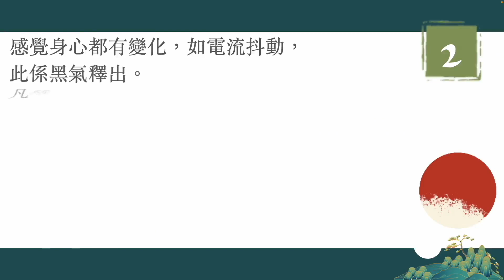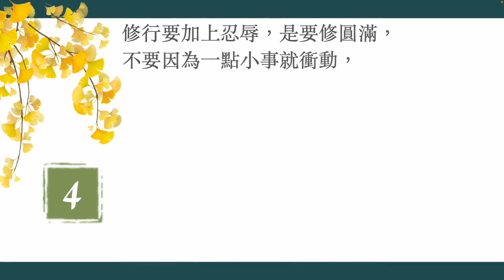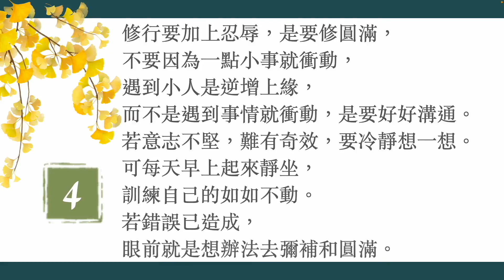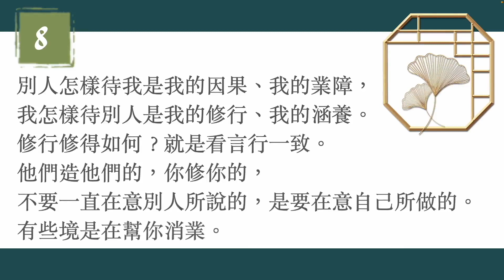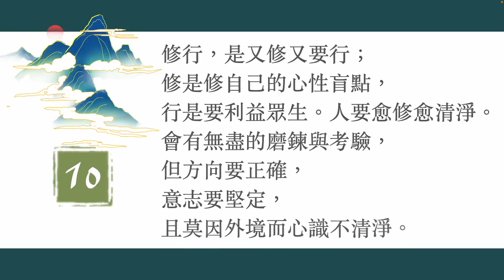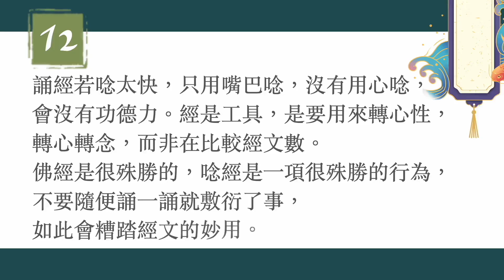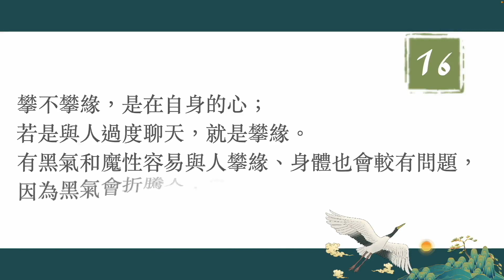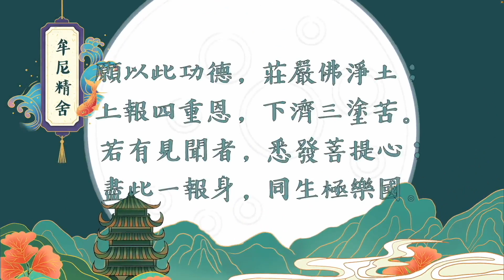網路開示精華節錄-阿伯的話112.10.01/112.11.19(上)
攀不攀緣，是在自身的心；
若是與人過度聊天，就是攀緣。
有黑氣和魔性容易與人攀緣、身體也會較有問題，
因為黑氣會折騰人，包括自己和週遭的人。